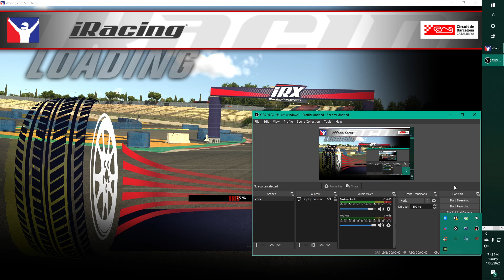SEASON 1 WK 7 DUNG BEETLE 6 S6 F5